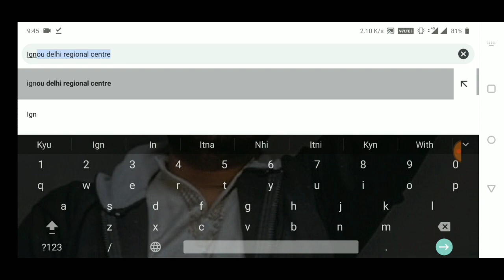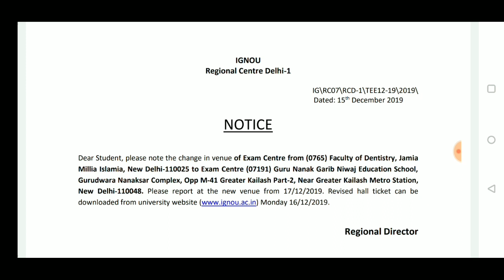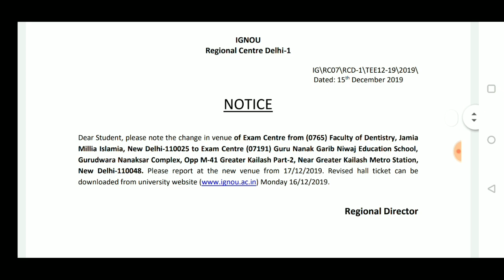IGNOU Latest Update|Examination center Changed| What is CAB| CAB,NRC Full News| Jamia Protest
IGNOU
     Regional Centre Delhi-1
     IG\RC07\RCD-1\TEE12-19\2019\
     Dated: 15th December 2019

NOTICE
Dear Student, please note the change in venue of Exam Centre from (0765) Faculty of Dentistry, Jamia
Millia Islamia, New Delhi-110025 to Exam Centre (07191) Guru Nanak Garib Niwaj Education School,
Gurudwara Nanaksar Complex, Opp M-41 Greater Kailash Part-2, Near Greater Kailash Metro Station, New Delhi-110048.
Please report at the new venue from 17/12/2019. Revised hall ticket can be downloaded from university Monday 16/12/2019.

Regional Director

Stay Tunes With Us